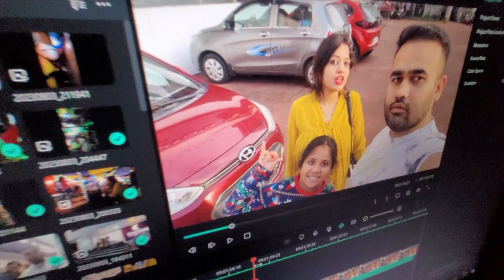FULL ଫୁଲ୍ ପଲ୍ଟାନ ଚାଲିଲୁ DG ଆଣିବା ପାଇଁ 😅 II BABU & LIPI LIFESTYLE